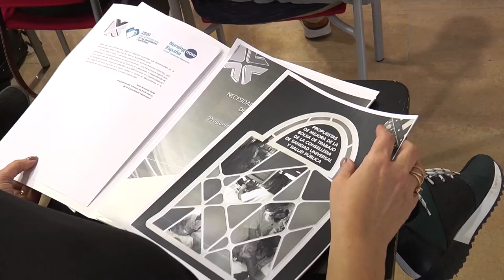El grupo de trabajo Nursing Now de Alicante se reúne para fijar su agenda | Cecova TV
El grupo de trabajo Nursing Now de Alicante se reunió con el propósito de fijar las acciones que culminarán con una mayor visibilidad y empoderamiento de la Enfermería en este 2020, el año de la enfermera y la matrona.